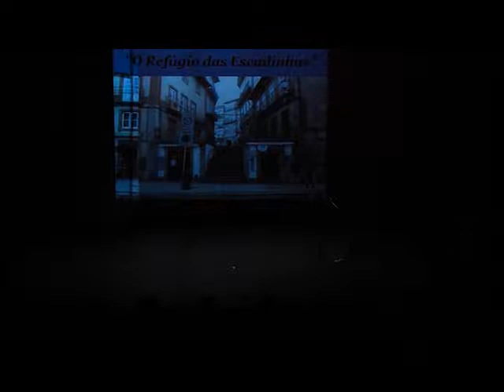Danças de S Nicolau 2010 Parte 3